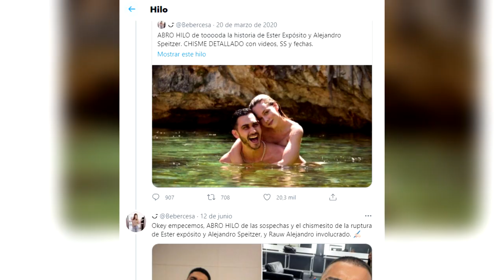¿Qué Es Lo Que Está Pasando Entre Ester Expósito Y Rauw Alejandro?